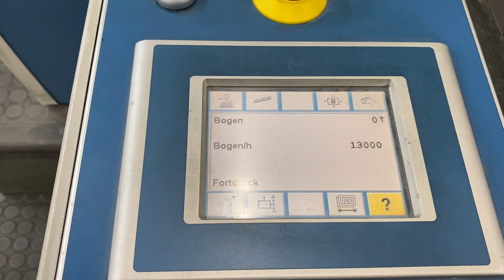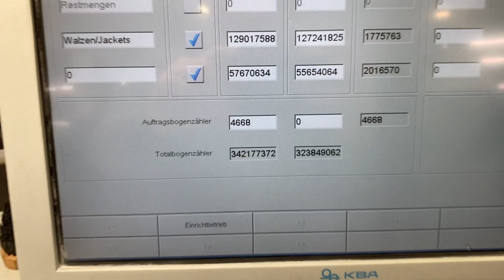KBA RA 105-9+L SW5 (2008) - Allaoui Graphic Machinery GmbH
KBA RA 105-9+L SW5 (2008) - @AllaouiGraphicMachinery

Equipment

Machine Control:
Quality control: Densitronic, Colortronic

Feeder:
Ultra Sonic Double sheet Control
electromechanical double sheet control
Anti static
SIS

Units:
Number of printing units: 9
Number of coating units: 1
Coating unit with chamber doctor blade
Perfecting: 5/4 or 9/0
Plate Changing: PWVA (Full Automatic Plate Change)
Washing device: Baldwin Blanket & Roller Wash-up device

Delivery:
Delivery extension: extended Non-Stop delivery
IR Dryer
Powder device: WEKO AP 262
Powder exhaust

Periphery:
Technotrans beta-c
Alcosmart
Excl. Chiller
Exkl. Pumping Station
Watercooled
Beta F

Technical Details:
Max sheet size: 740 x 1,050 mm
Min sheet size: 340 x 480 mm
Min sheet size Perfecting: 400 x 480 mm
Max print size: 730 x 1,050 mm
Max print size in perfecting: 720 x 1,050 mm
Plate size: 795 x 1,060 mm
Thickness: 0,06 - 0,7 mm
Output: 15,000 sheets / hour
Output perfecting: 13,000 sheets/hour